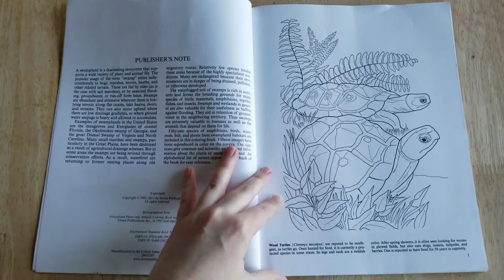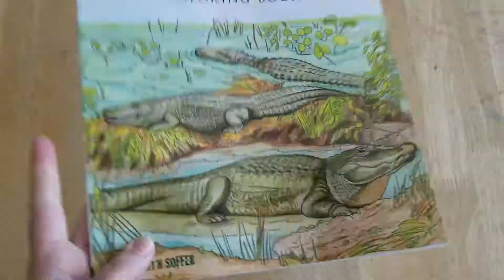Dover Swampland Plants & Animals Coloring Book (Flip Through)